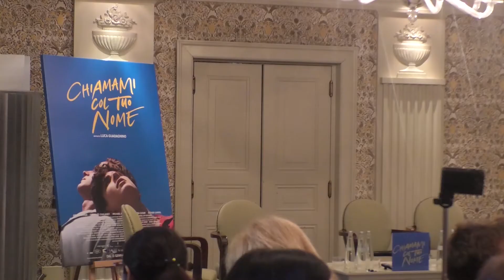Guadagnino sogna quattro Oscar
Alla conferenza stampa di Roma del film "Chiamami col tuo nome" presenti il regista Luca Guadagnino e gli attori protagonisti Armie Hammer e Timothée Chalamet

Servizio di Alessio Foderi e Gloria Frezza